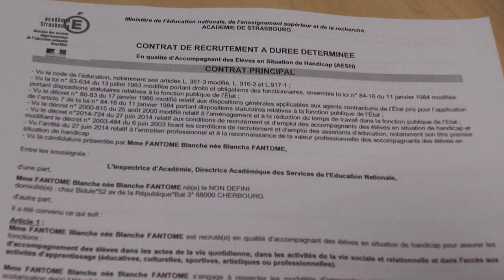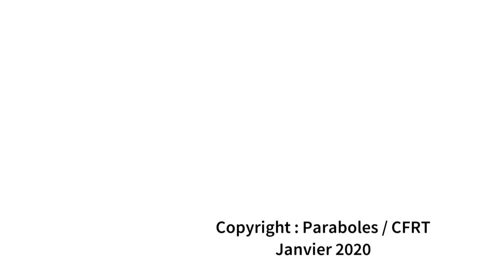Magazine Paraboles 670 ( Accompagnants d'élèves en situation de Handicap )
ACCOMPAGNANTS D’ELEVES EN SITUATION DE HANDICAP
Depuis 2005, une loi prévoit que les enfants handicapés intègrent le système scolaire classique. Pour les accompagner durant les cours, des personnes sont embauchées par l’Éducation nationale : ce sont les AESH (accompagnants d’élève en situation de handicap). Auparavant appelés AVS, assistants de vie scolaire, ils sont près de 200 en Alsace, mais ils ne sont toujours pas assez nombreux pour répondre à la demande. Nous en avons rencontré trois au collège de Zillisheim
 Reportage :  Cécile HANS-KOHER – Jean-Pierre BERTRAND
Totale du magazine  15 minutes 19 secondes 01 image